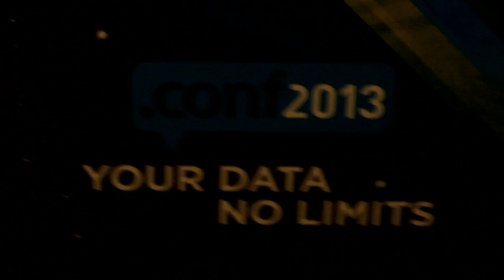Gary Burghett, CQ Cloud & Peter Chang, N3N | Splunk .conf2013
Live from Las Vegas, theCUBE co-hosts John Furrier and Dave Vellante sat down with Gary Burghett, Deployment Architect at CQ Cloud, and Peter Chang, CTO with N3N, to talk about their companies and their partnerships with Splunk, detailing what exactly each brings to the table.

CQ Cloud provides analytics focused on security issues for cloud deployments, including detecting DDoS attacks. As there was not much info on the web about how it is using Splunk, Vellante asked Gary Burghett to provide some details about the company and his role there.

"We are a Splunk partner, so we have a pretty deep background consulting and helping customers deploy splunk. We work on the big data side. N3N is our technology partner; they have some cool data visualization and video technology that we've integrated with Splunk for what we hope will be some pretty intuitive and impressive dashboards," said Burghett.

Next up Vellante turned to Chang to find out more about N3N's technology and what makes it unique. "We have a technology called 'Pixel On Demand'. If you go to command and control rooms, or data visualization that we want to do for dashboards, we need to integrate lots of videos. To be able to see all those videos on the screen, it is required to have a distributed computing system, where the pixel on demand only shows the pixels needed to display on the screen," explained Chang.

Addressing customers' challenges

Vellante returned to Burghett, asking him about his methods of engaging the customers and to enumerate a couple of problems he's being asked to solve.

"Especially in this context, we're working with customers in Operations -- not necessarily your traditional IT consumers, but they are working with big data and they are not techtypes -- who want to be able to visualize data in the context of their systems."

Explaining further how visualization changed these people's world, Chang said: "Usually on the operation floor, they have multiple systems. And operators need to look through them all to solve the problems they have. We're trying to offer a canvas where you can bring all those information together, having a common interface where you can get the data in a more intuitive way."

Splunk operates on the machine data side of things, providing "this awesome platform for collecting, aggregating all of the machine data that you can easily analyze, obtaining value from that data for the users," Chang continued.  CQ interface is trying to use some of these convenient features from Splunk to provide some of that context into the data.

The solution N3N is providing is called Perseus and, according to their website, it allows users "to combine and correlate their data (even real-time search results),  seamlessly together with any type of contents such as images, maps, SCADA, remote desktops and even live streaming videos (ex. CCTV) using CQ Cloud next generation UX technology.